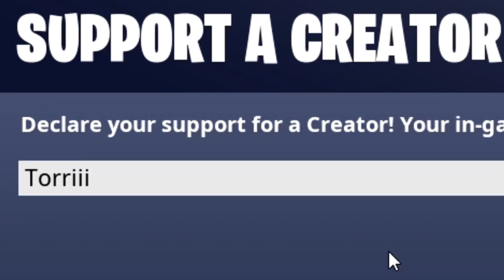*THE TROLL HERO* SWAMP KNIGHT HERO REVIEW | FORTNITE SAVE THE WORLD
Swamp Knight is one of the best heroes you can get and one of the two heroes you unlock in the dungeons.

Support-A-Creator: Torriii
• How long have you been on YouTube? 1 year+